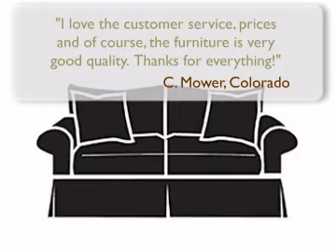Jayden Designer Style Fabric Slipcovered Loveseat